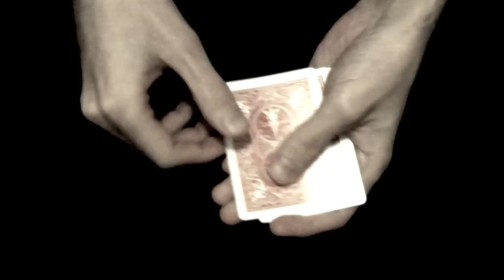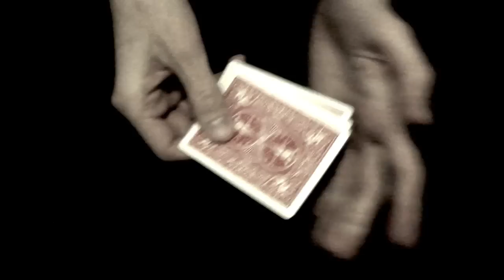MCM: Money Card Monte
Itt a piros, hol a piros rutin speciális kártyákkal.